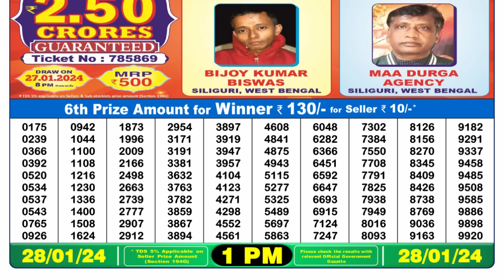🔴 Lottery Sambad Live 01:00pm 28/01/24 Morning Nagaland State Dear Lottery Result Pdf Download